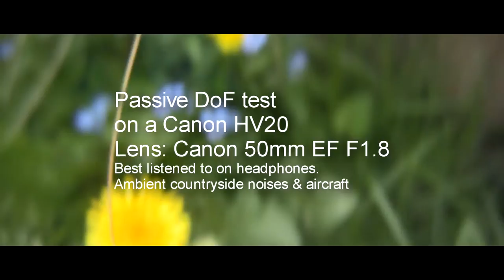Canon HV20 DoF footage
Another test of my passive depth of field adaptor on my Canon HV20 with a Canon 50mm F1.8 lens. Tried some hand-held shots at the start but due to weight of the setup (rails, adaptor, lens, camera, and external monitor, I decided a tripod would be best. I'm not going to waffle on about the film-look as it's a contentious subject and everyone has their own opinion on what constitutes the 'film look. Anyway, the DoF adaptor is a passive type i.e no pancake motor driven ground glass screen - just a fixed GG screen but of very high quality. All the parts can be be bought off the internet and there are plenty of 'how to' videos and advice on orums on the subject.
Now, back in 2007 when the HV20 came onto the market, DSLR's were a bit basic but now there's DSLR's, hybrids/Bridge cameras with swappable lenses and big sensors so you can get the shallow depth of field straight out of the box. The advantage with DSLR's is the fact that - unlike my set up - light only has to pass through the lens then straight onto the sensor. On a DoF adaptor, light has to pass through several lenses and then a ground-glass screen. Whatever method you use I think the shallow depth of field is definitely a good start towards getting the 'film-look' aesthetic. The other methods are lighting, and adding some 'softness' to the final result either by using special glass filters or as I do it - a very slight horizontal gaussian-blur add on in Sony Movie Studio platinum. You may wonder why but you'll realise it when you watch a movie on tv. They're never pin sharp but they're still in focus. Hard to explain but you'll know it when you see it. Adding a very slight grain can help too.The footage here however hasn't been adjusted. What you see is what was recorded from the camera.